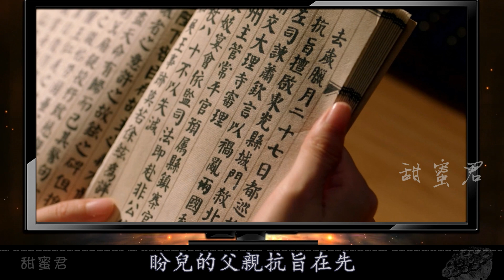《夢華錄》你不知道的事，揭示顧千帆的身世之謎，為何沒人知道他是蕭欽言的兒子？【甜蜜君】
腾讯视频，Netflix。

顧千帆的身世你不知道的事。

《夢華錄》是由#劉亦菲、陳曉、柳岩、林允領銜主演，該劇根據關漢卿元雜劇《趙盼兒風月救風塵》改編，講述了三個女人經歷各種困境，並在皇城司指揮使顧千帆的幫助下，通過自己的努力將永安樓變成汴京最大酒樓的故事。